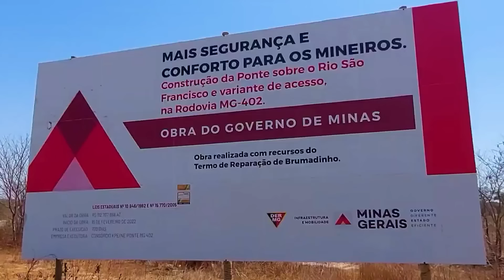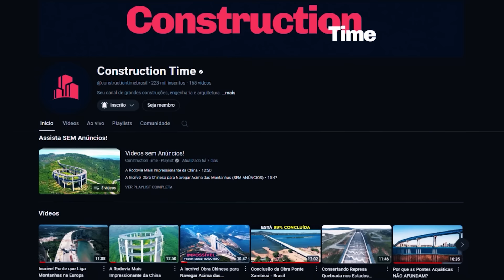Começou a Construção da Maior Ponte de Minas Gerais sobre o Rio São Francisco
Imagine uma obra que não apenas transforma a paisagem, mas também redefine a conexão entre regiões, impulsionando o progresso com uma estrutura monumental sobre as águas do Rio São Francisco.

No coração de Minas Gerais, entre os municípios de Pintópolis e São Francisco, ergue-se um projeto que promete mais do que uma simples travessia: uma ponte de mais de um quilômetro que vai iniciar a ligação direta entre o norte mineiro e a capital federal, Brasília.

Com um investimento robusto, esta ponte se destaca como uma das iniciativas mais audaciosas de Minas Gerais, inaugurando uma nova era para a região.

Mas como uma ponte pode transformar tão profundamente uma região?
E quais os desafios e tecnologias envolvidos na construção desta estrutura gigantesca?